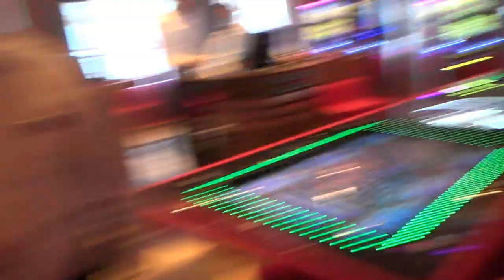AIDAprima erste Ausfahrt Hamburg Hafen Hubert und Matthias - 62 Casino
Deck 6
AIDAprima Ansicht Deck 6
3 Freibereich/Raucherbereich 60 Travel Shop
25 Theatrium 61 Fotostudio
31 Spray Bar by Moët & Chandon 62 Casino
38 AIDA Plaza 63 Prima Bar
55 Diskothek D6 64 Casino Bar
56 Nightfly Nachtclub  65 East Restaurant
57 Tapas & Bar 66 Ristorante Casa Nova
58 Scharfe Ecke 67 Bella Donna Restaurant
59 Premium-Juwelier 68 Markt Restaurant